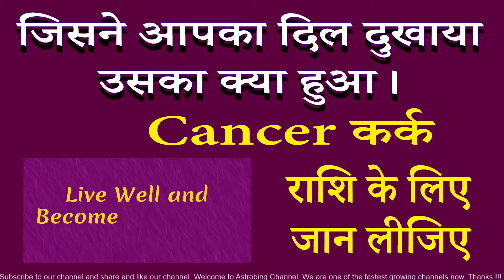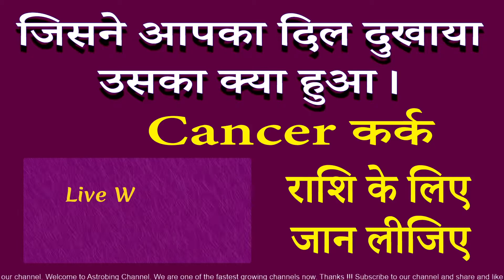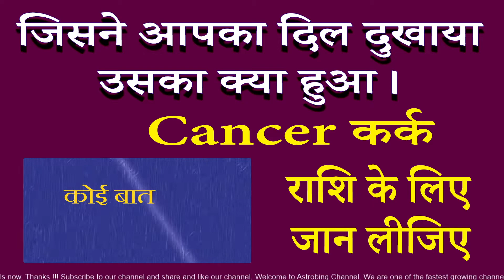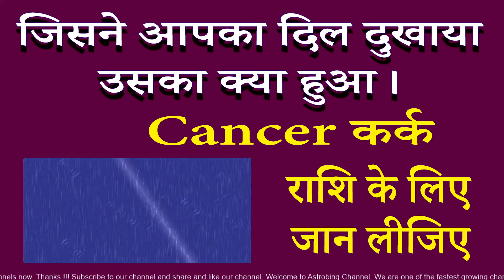जिसने आपका दिल दुखाया उसका क्या हुआ। कर्क राशि | AstroBing